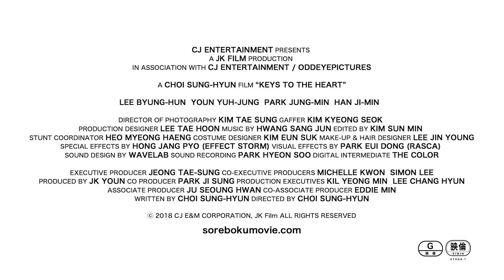映画『それだけが、僕の世界』予告編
公開日：2018年12月28日（金）TOHOシネマズ シャンテほか全国ロードショー
配給：ツイン
地域からの支援・ロケ地：ソウル（韓国）
予告篇配信の使用許諾権：地ムービー